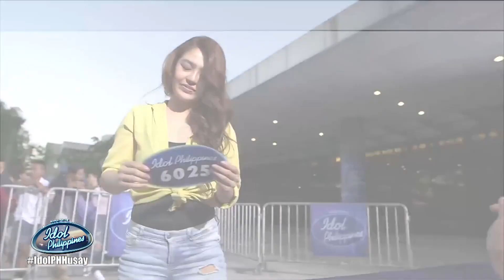Meet Micoline Acedera from Antipolo City | Idol Philippines 2019 Auditions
Get to know more about Idol hopeful Micoline Acedera from Antipolo City.